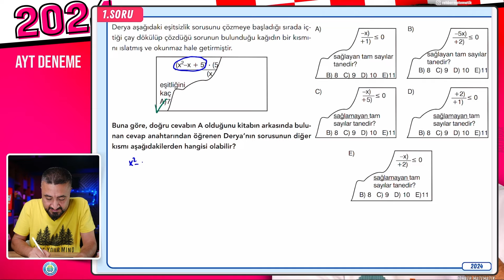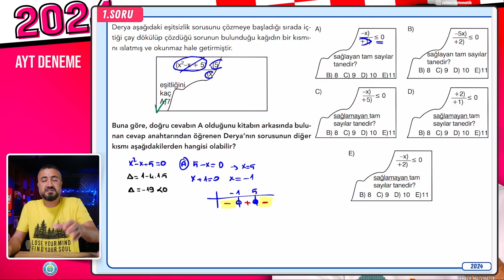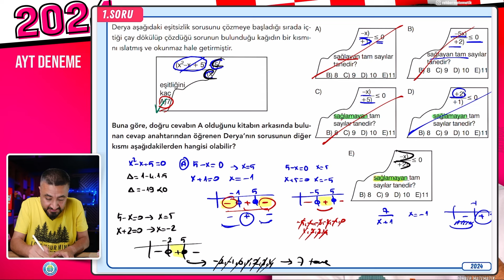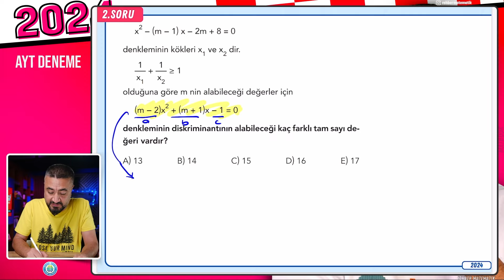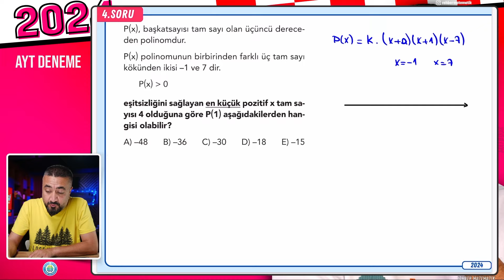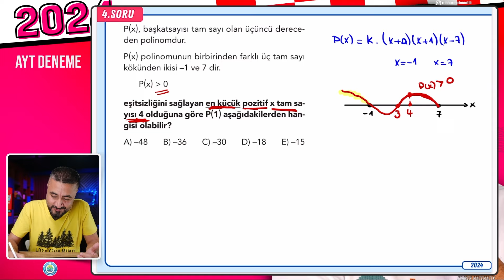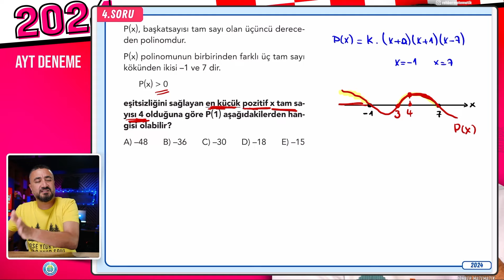Eşitsizlikler Denemesi | Rehber Matematik | TYT AYT Denemeleri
2024 TYT AYT Denemesi Eşitsizlikler Denemesi TYT Deneme AYT Deneme
tyt deneme çözümü ayt deneme çözümü ayt matematik deneme çözümü tyt matematik deneme çözümü mini deneme

Rehber Matematik kanalına verebileceğin en büyük destek videoyu beğenmen ve yorum yazman.

Bu kampları da bitirmeyi sakın unutma!!